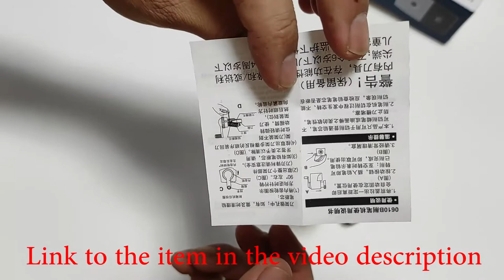Rotary Pencil Sharpener Machine Pencil Cutter Office Stationery School Hand Crank Pencil Sharpener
DELI Rotary Pencil Sharpener Machine Pencil Cutter Office Stationery School Hand Crank Pencil Sharpener